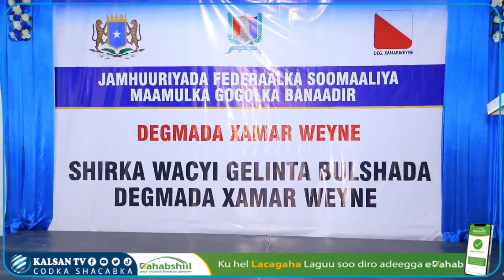Gudoomiyaha Gobolka Banaadir oo Oo Balanqaad u Sameeyey Bulshadda Degmada Xamar Weyne Ee G-Banaadir.